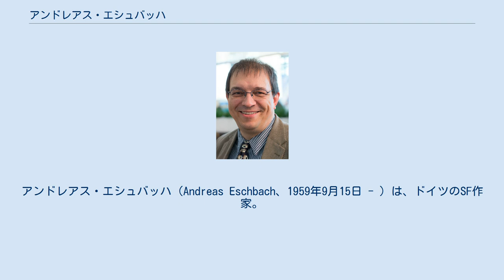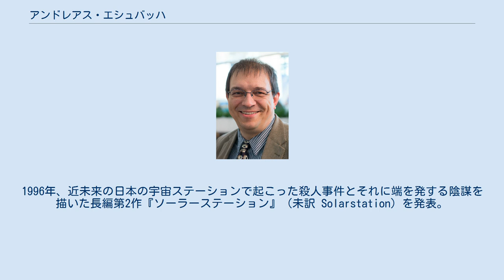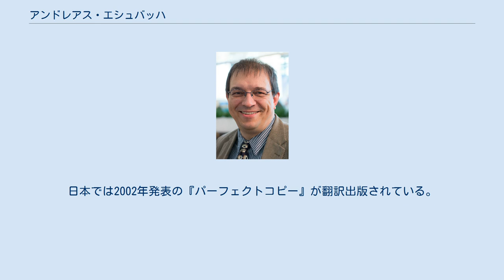アンドレアス・エシュバッハ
アンドレアス・エシュバッハ（Andreas Eschbach、1959年9月15日 - ）は、ドイツのSF作家。
男性。
ドイツ南部のバーデン＝ヴュルテンベルク州ウルム生まれ。
シュトゥットガルト大学航空宇宙工学科卒。
 1995年に初の長編を発表して以来、ドイツの主要SF賞であるドイツSF大賞とクルト・ラスヴィッツ賞をどちらも複数回受賞。
SFと冒険小説を融合させた作風で高く評価され、その作品はドイツ語圏のみならずヨーロッパの諸言語に翻訳され各地で人気を博している。
 大学卒業後はコンピュータ・コンサルタント会社を経営。
1995年、初の長編小説『毛髪絨毯編み』（未訳 Die Haarteppichknüpfer）を発表。
この作品は翌年、ドイツSFクラブ（Science Fiction Club Deutschland、略称SFCD）が選考するドイツSF大賞を受賞した。
 1996年に専業作家となる。
1996年、近未来の日本の宇宙ステーションで起こった殺人事件とそれに端を発する陰謀を描いた長編第2作『ソーラーステーション』（未訳 Solarstation）を発表。
この作品と、1998年発表の長編第3作『イエスのビデオ』、2004年発表の長編"Der Letzte seiner Art"（未訳）の3作品はドイツSF大賞およびクルト・ラスヴィッツ賞の二冠に輝いている。
クルト・ラスヴィッツ賞はドイツ語圏のSF創作の先駆者であるクルト・ラスヴィッツ（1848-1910）の名を冠した賞で、ドイツ内外のSF専門家が選考を務める。
 エシュバッハはその後もドイツのSF賞を複数回受賞。
また国外ではフランスのイマジネール大賞（旧称 フランスSF大賞）やベルギーのボブ・モラーヌ賞も複数回受賞している。
日本では、2003年に翻訳出版された『イエスのビデオ』が早川書房の『SFが読みたい!』で第10位にランクインした。
 宇宙英雄ペリー・ローダンシリーズの執筆にも参加。
また、一般向けのSF小説以外に児童・ヤングアダルト向けのSF小説も執筆している。
日本では2002年発表の『パーフェクトコピー』が翻訳出版されている。
 一般向けSF小説 児童・ヤングアダルト向けSF小説